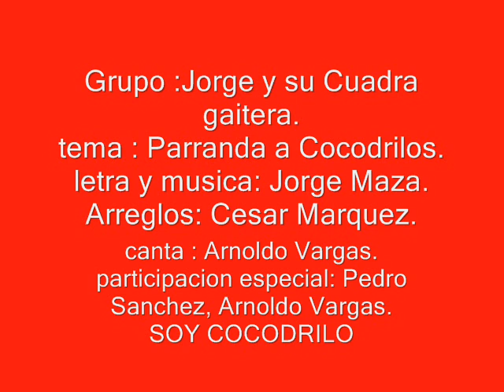Película Cocodrilos de Caracas